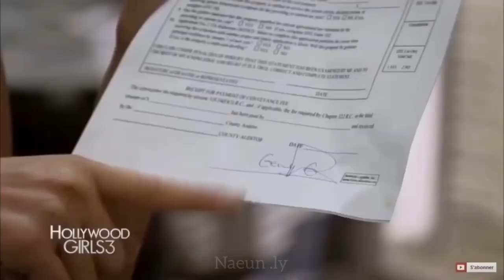Best of Geny G dans Hollywood Girls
She’s a icon seriously 💅🏻
I made this last month  eye- 👁👁